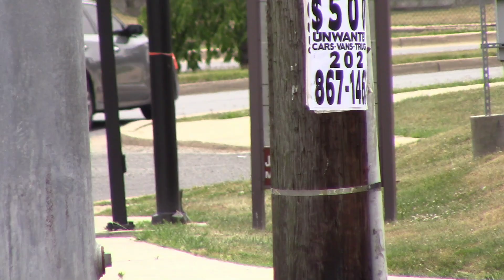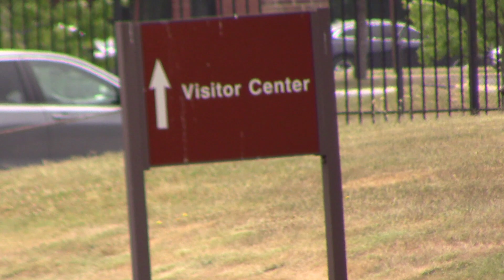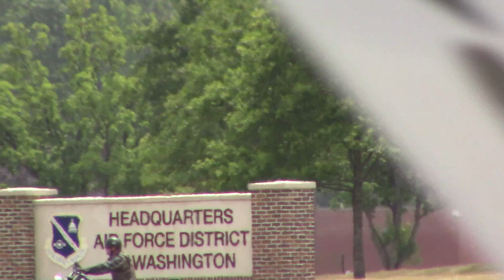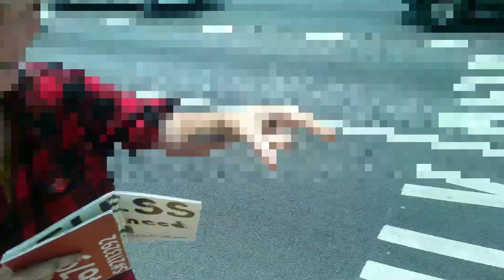Air Force D-Fac serves up a Nothing Burger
Air Force MPS are smarter than SGT Lewis (Ft Belvoir) but not as friendly as CPL Zenke (Quantico Marine Base).